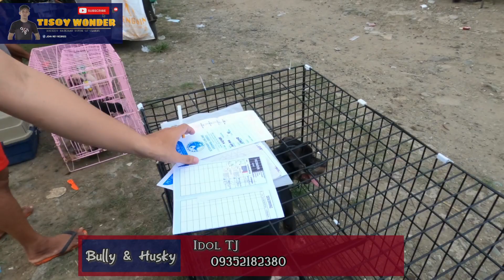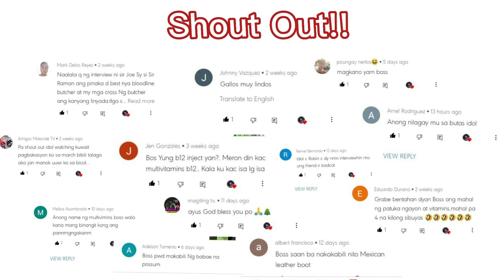#900 mo me manok kana bocaue bulacan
Salamat sa mga supporta niyo mga. Kasabong nag hunt pa tayo ng mga breeder para sa next interview natin...